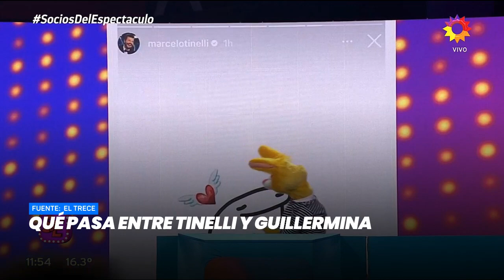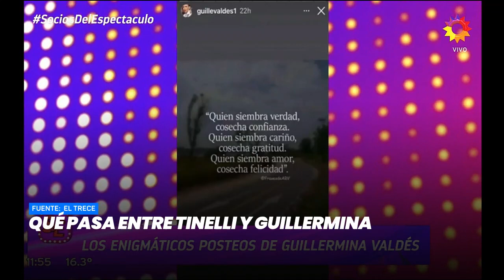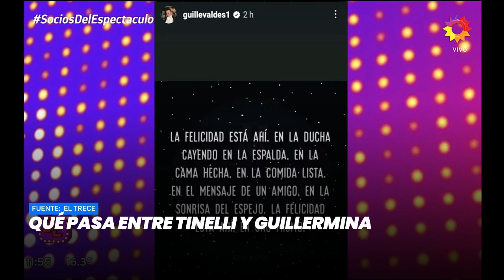Qué pasa entre Tinelli y Guillermina - Minuto Argentina